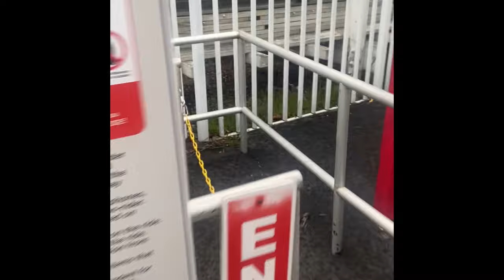Spend the day with me at six flags New England | Opening weekend!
Come with me to Six Flags New England opening weekends we spend a full day in the park!